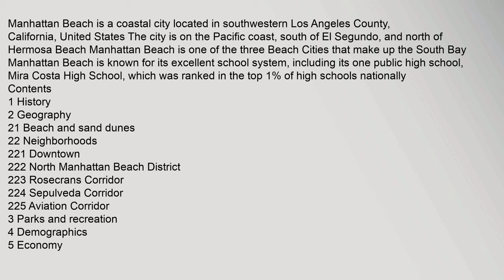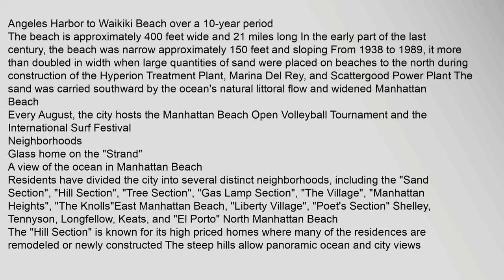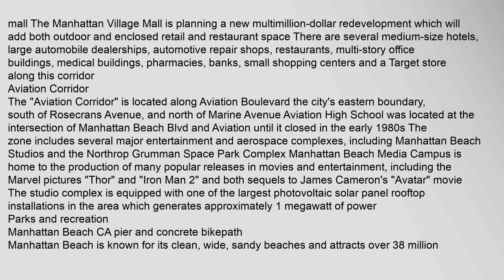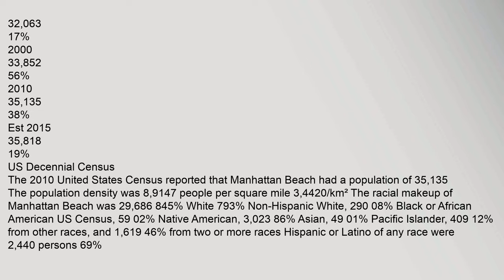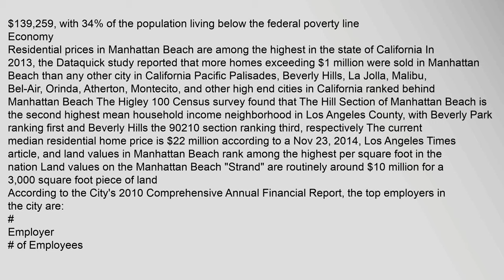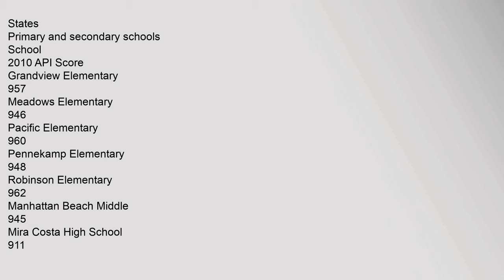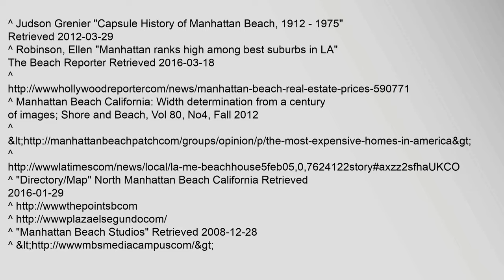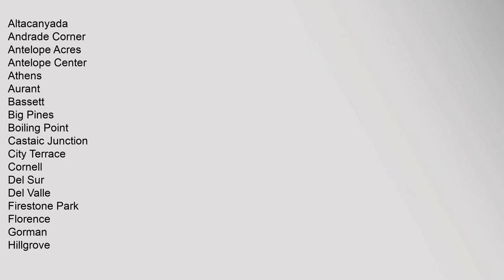Manhattan Beach, California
Manhattan Beach is a coastal city located in southwestern Los Angeles County, California, United States The city is on the Pacific coast, south of El Segundo, and north of Hermosa Beach Manhattan Beach is one of the three Beach Cities that make up the South Bay Manhattan Beach is known for its excellent school system, including its one public high school, Mira Costa High School, which was ranked in the top 1% of high schools nationally9
Contents
1 History
2 Geography
21 Beach and sand dunes
22 Neighborhoods
221 Downtown
222 North Manhattan Beach District
223 Rosecrans Corridor
224 Sepulveda Corridor
225 Aviation Corridor
3 Parks and recreation
4 Demographics
5 Economy
6 Government
61 Local government
62 County government
63 State legislators
64 Federal government
7 Education
71 Primary and secondary schools
72 Private schools
8 Newspapers
9 In popular culture
10 Notable people
11 See also
12 References
13 External links
History
In 1863, a Scottish immigrant, Sir Robert Burnett, purchased Rancho Sausal Redondo and Rancho Aguaje de la Centinela from Avilas heirs manhattan beach california homes for sale trulia, manhattan beach california wikipedia, manhattan beach california 90266, manhattan beach california andrea mendoza, manhattan beach california real estate, manhattan beach california apartments Manhattan Beach, California